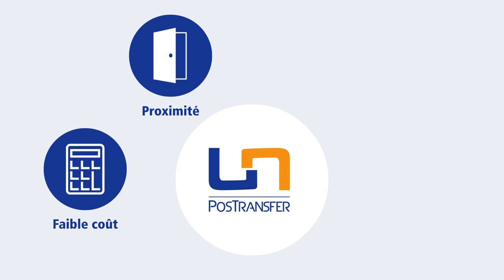UPU PosTransfer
Consumer Fr